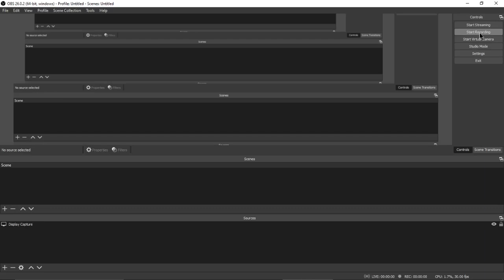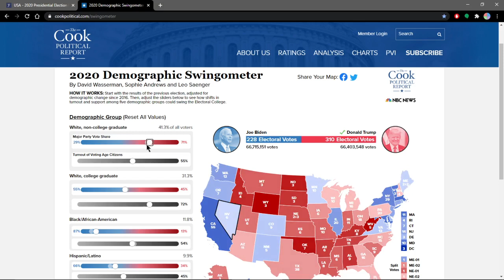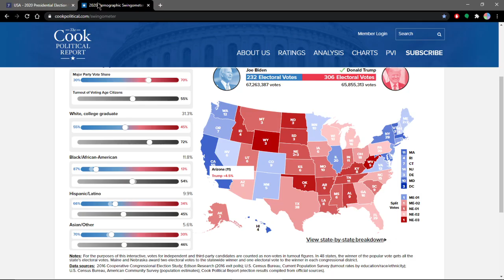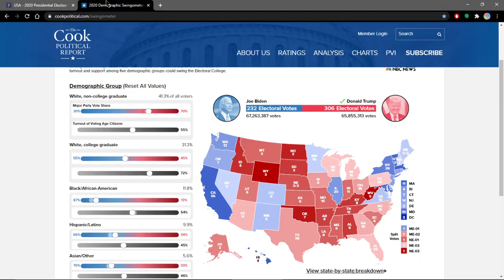Final Presidential Election Prediction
This is my End All Be All Prediction
LETS GOOOOOOO